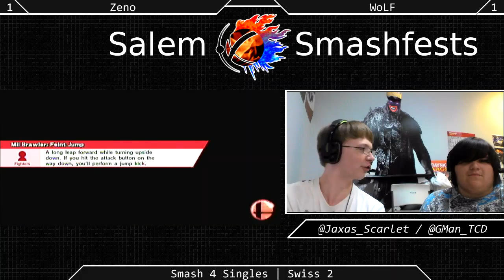[Sm4sh|07-04-15] Swiss R2: Zeno (Captain Falcon) VS WoLF (Roy)